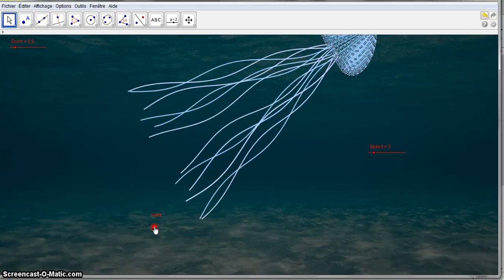3D Jellyfish in movement (Geogebra4.25)